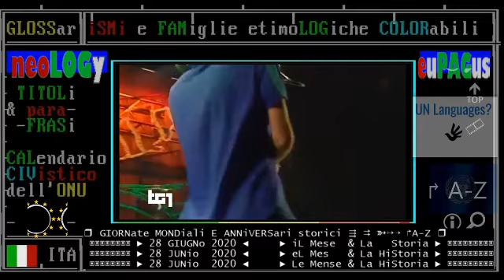flash-ismi - Rolling Stones contro il trumpismo ? - TG1-gossip 28 06 2020 Donald Trump campaign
:wp-it:
I Rolling Stones sono un gruppo musicale rock britannico composto da Mick Jagger (voce, armonica, chitarra, piano), Keith Richards (chitarre, voce, basso, piano), Ronnie Wood (chitarre, cori, pedal steel guitar, basso, synth) e Charlie Watts (batteria, percussioni). È una delle band più importanti e tra le maggiori espressioni di quella miscela tra rock e blues che è l'evoluzione del rock & roll anni cinquanta, da loro rivisitato in chiave più dura con ritmi lascivi, canto aggressivo e continui riferimenti ai disordini socio-politici, sesso e droghe.

▬▬▬▬▬▬▬▬▬▬▬ஜ۩۞۩ஜ▬▬▬▬▬▬▬▬▬▬▬▬▬▬
▓▓▓▓▓▒▒▒▒▒░░░░░ CIVismoTECHe ░░░░░▒▒▒▒▒▓▓▓▓▓
▬▬▬▬▬▬▬▬▬▬▬ஜ۩۞۩ஜ▬▬▬▬▬▬▬▬▬▬▬▬▬▬

:ismi VS. antismi:
ETC